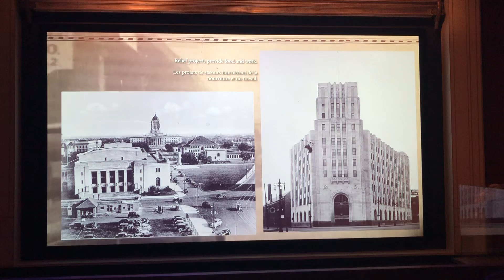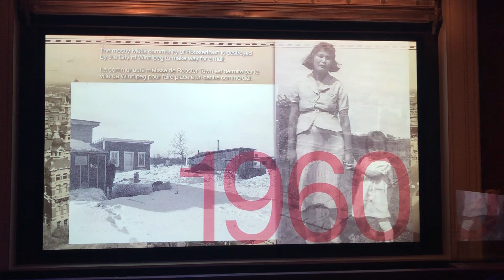MANITOBA MUMSUM 2024